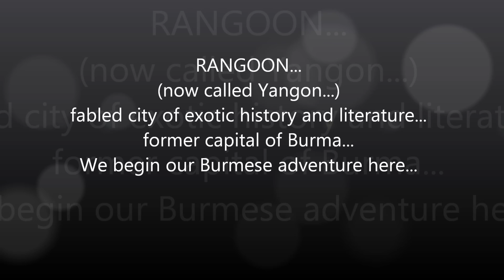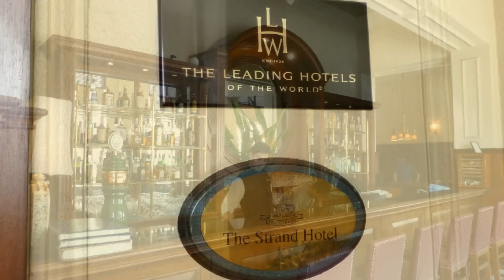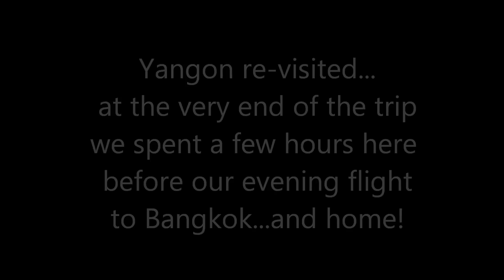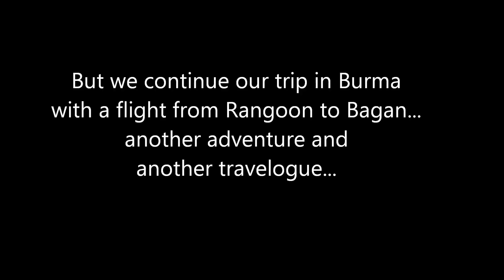Burma Rangoon 2013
Rangoon/Yangon was the first stop on a trip to Burma/Myanmar in January 2013